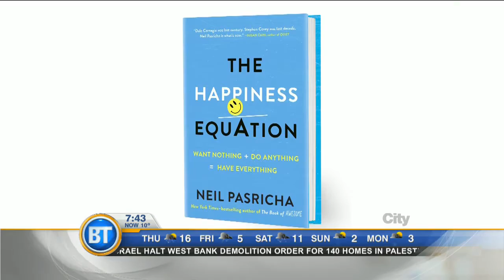Make room for happiness in your life!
He’s one of the happiest people around, Author Neil Pasricha tells us three things to eliminate from your life to be happier!

Be the first to hear about City shows, online features and exclusive special offers.